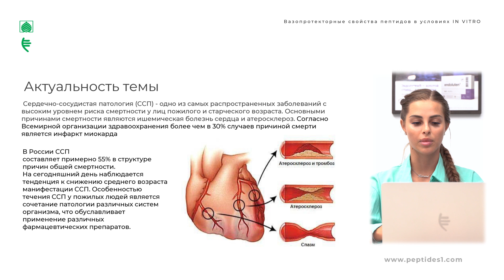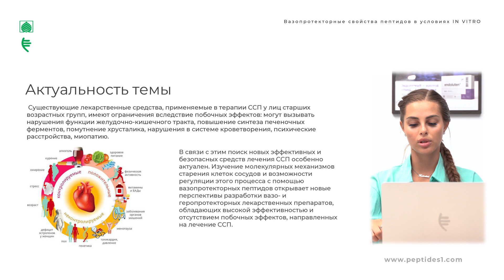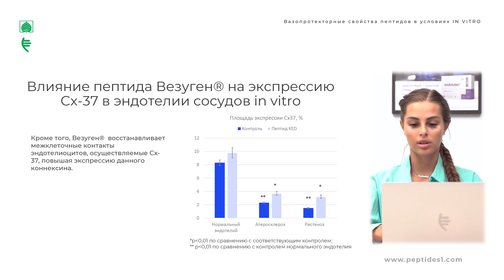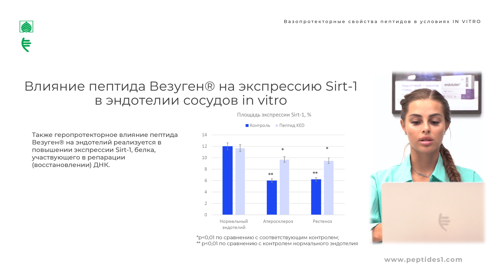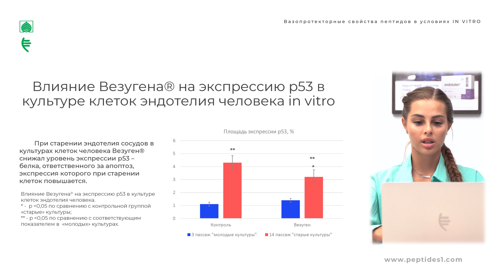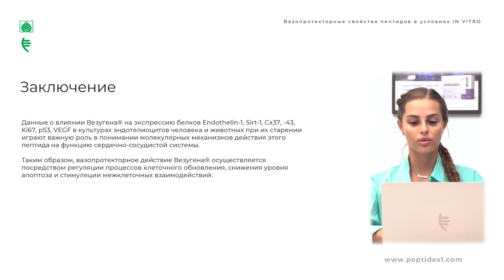Вазопротекторные свойства пептидов в условиях IN VITRO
Тема презентации: Вазопротекторные свойства пептидов в условиях IN VITRO

Спикер: Екатерина Сергеевна Миронова — кандидат биологических наук., старший научный сотрудник лаборатории молекулярных механизмов старения отдела биогеронтологии АННО ВО НИЦ «Санкт-Петербургский институт биорегуляции и геронтологии»